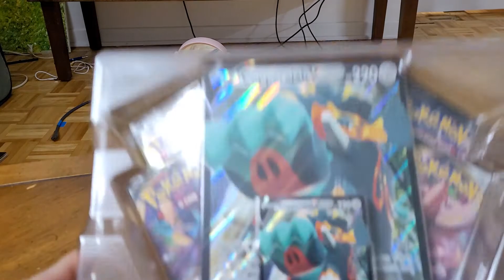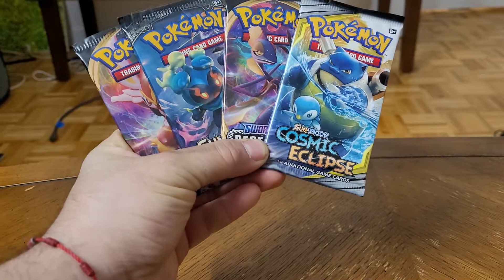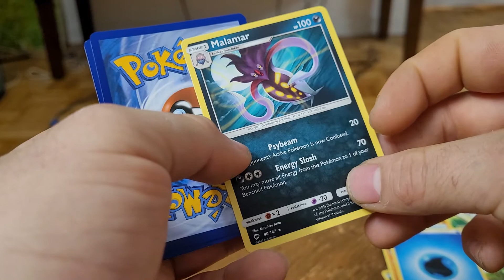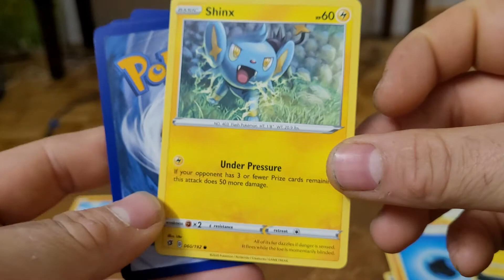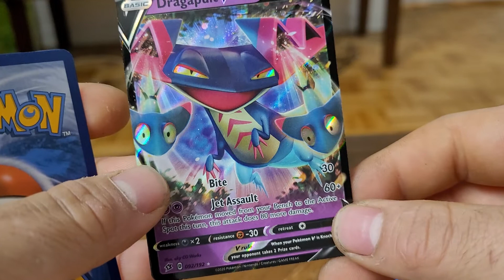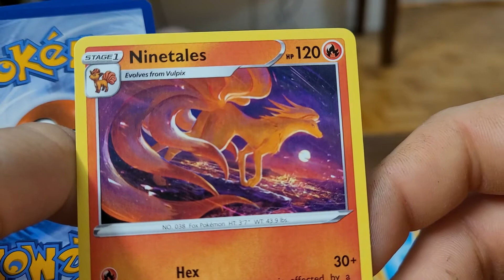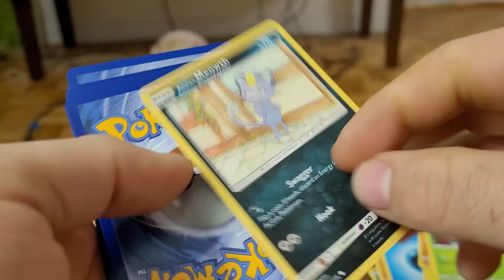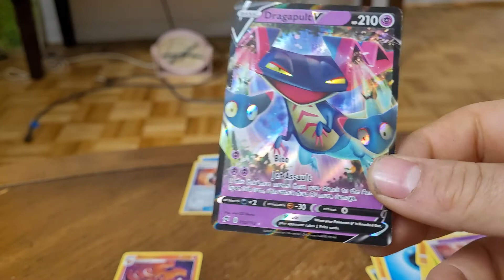Apertura de cartas pokemon, V box COPPERAJAN V